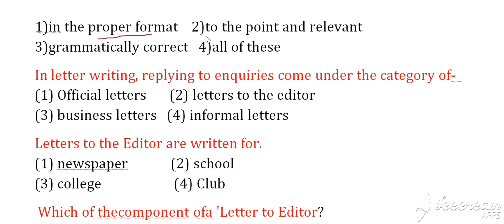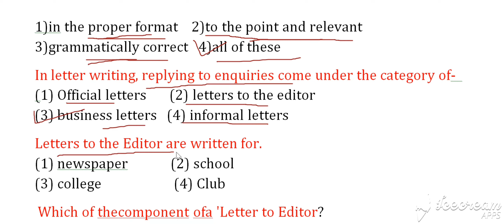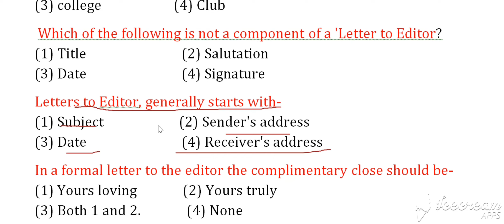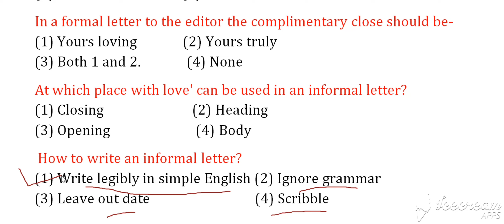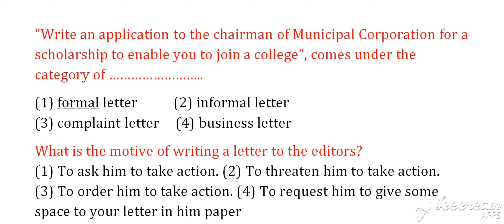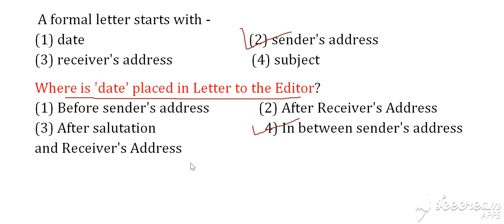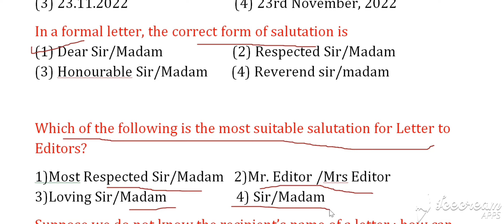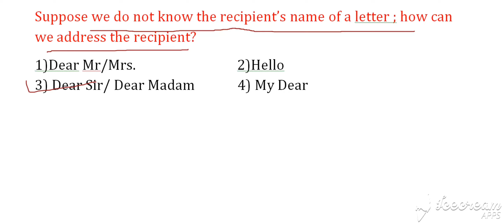LETTER WRITING MCQ